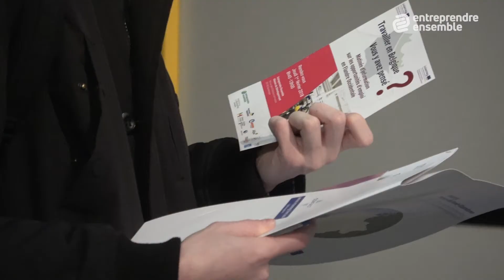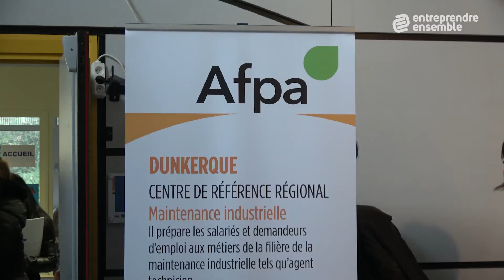Forum Transfrontalier : Travailler en Belgique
Le 1er février a eu lieu une matinée d'information sur le travail transfrontalier qui a permis à plus de 200 personnes de venir se renseigner sur les modalités d'emploi en Flandre occidentale.